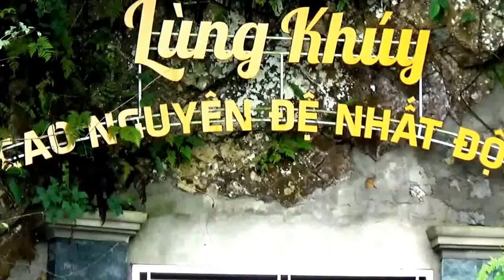164/315. Xuyên Việt : Động Lùng Khủy, đệ nhất động - Quãng Bạ, Hà Giang 17/6/2017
Động Lùng Khủy, đệ nhất động - Quãng Bạ, Hà Giang 17/6/2017.